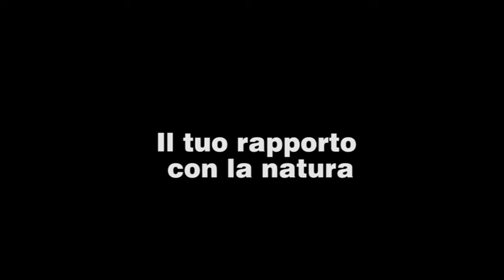contributo di Francesco Facchinetti